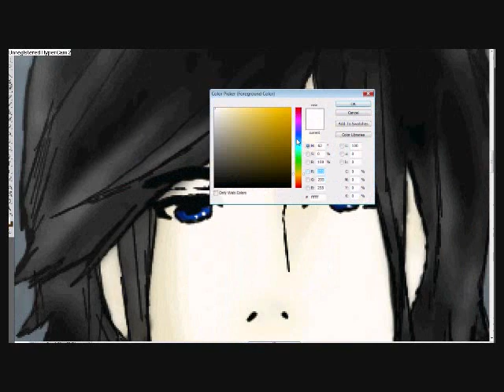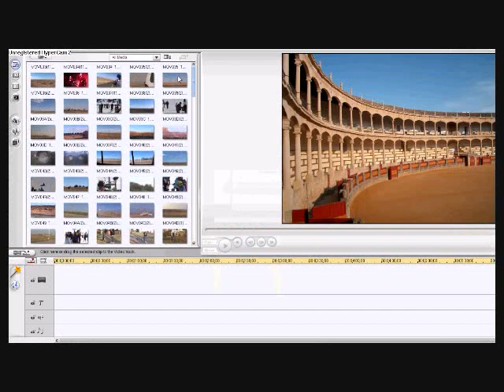Speed Draw New